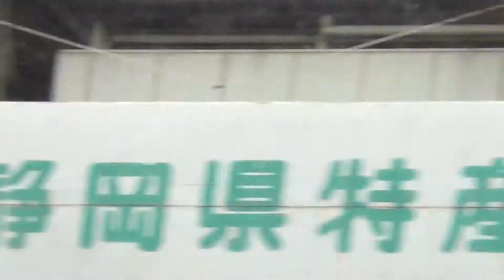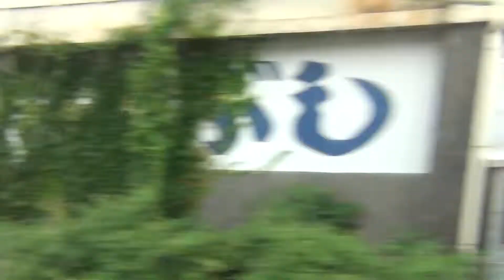373系 特急ふじかわ6号 富士→清水 側面展望 [60fps車窓動画]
特急ふじかわ6号 静岡行き
373系 F10編成 クハ372-10 1号車A席（進行方向右側）から撮影（60fps収録）
富士駅→清水駅間の車窓です。